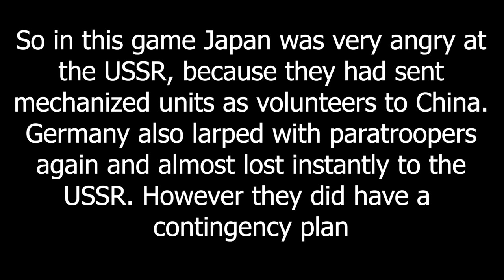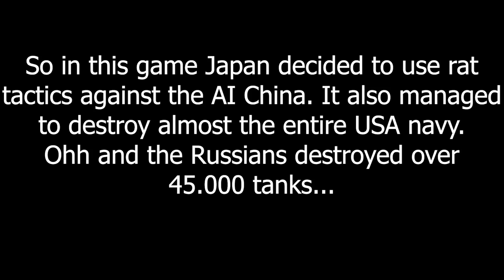The Battle of Iwo Jima - Hoi4 MP In A Nutshell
Iwo Jima turned into a reversed Midway

Episode 198